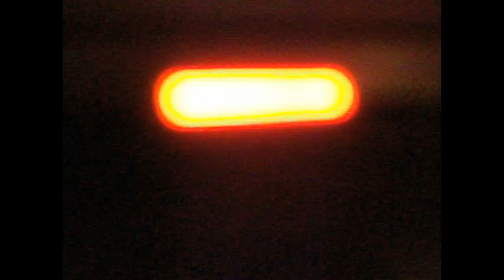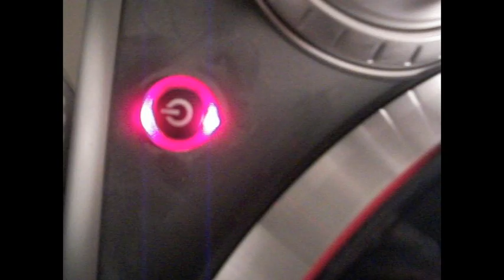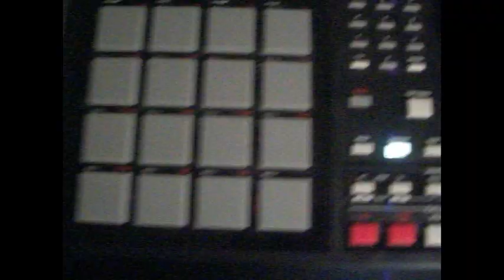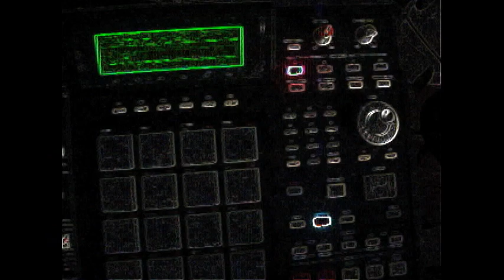Dirt: 'Mustard Seed'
Dirt's going through his Discography and making videos for the classics (cast your vote by emailing ideas to ). This was the song that started it all... "Mustard Seed" from the infamous first album, 'Plague'.

Footage shot at Reveal's Church and Uprights studio.
Post comments! do you wana see more?

(check out the "Background for 'Mustard Seed' for the Historical Steelo!)